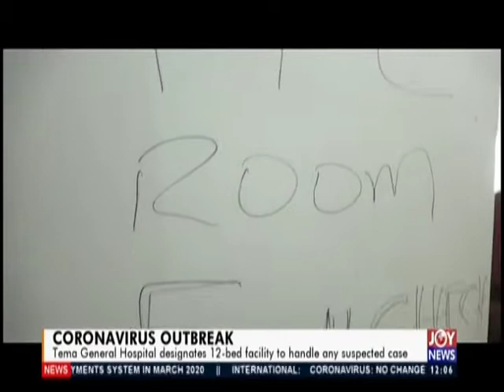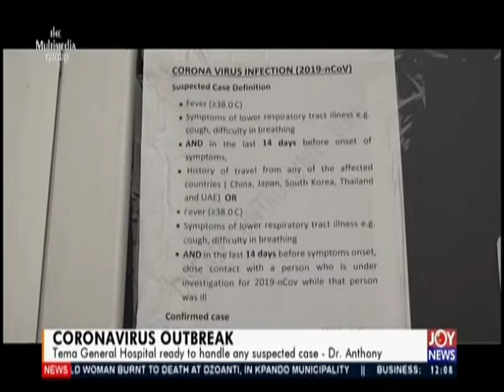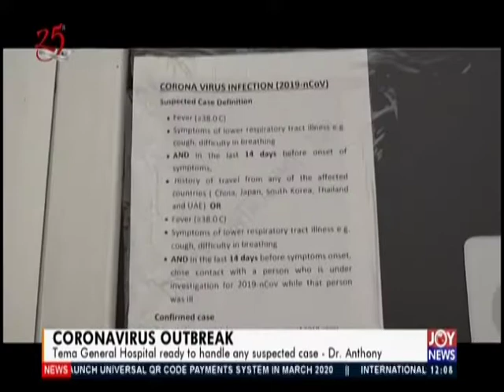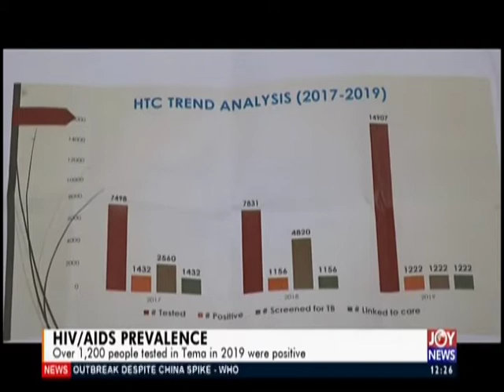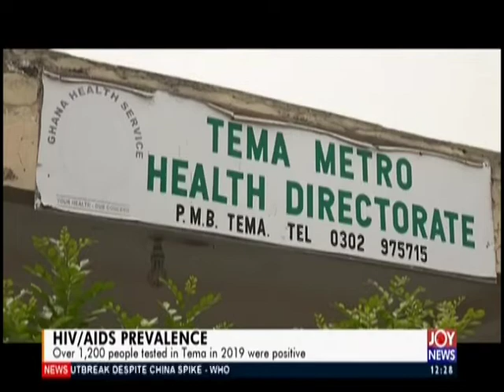HIC AIDS Prevalence - Joy News Today (14-2-20)